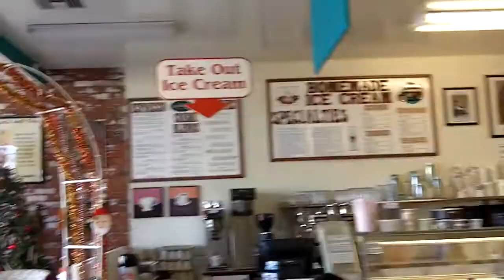Mr. Bob speaks to Castro Valley Chamber of Commerce Ambassadors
Mr. Bob speaks to Castro Valley Chamber of Commerce Ambassadors at Knudson's Ice Creamery in Castro Valley.  It is mostly a question and answer session.  Some of the questions are how HD gets from your source to your screen, how much is charged for his services and how he determines that, how much time can be required in a home theater installation, etc.